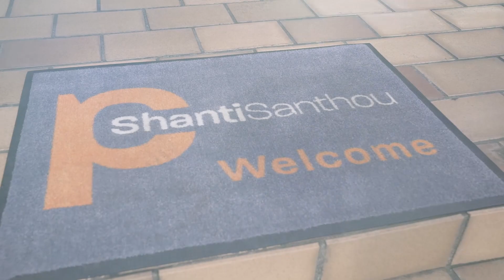Auction - 60 Brooke Avenue, Killarney Vale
Go The Property Central Way
Property Central 2261